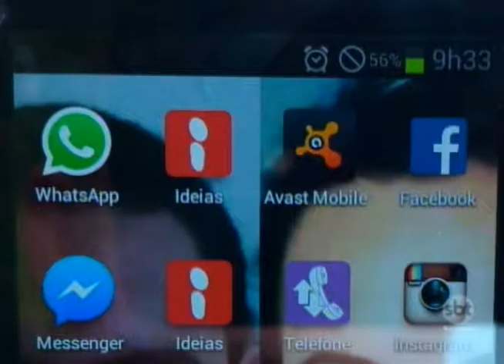Bairros distantes sofrem com a falta de sinal de telefone celular em Rio Preto